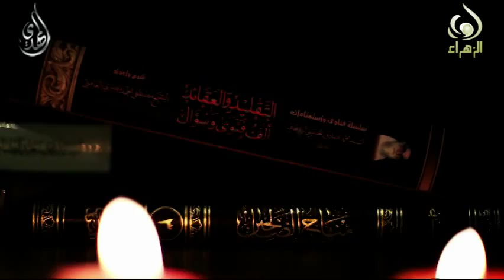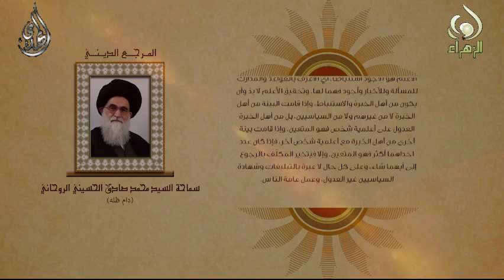من هو الأعلم - اية الله السيد محمد صادق الروحاني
من هو الأعلم - المرجع الديني اية الله العظمى السيد محمد صادق الروحاني